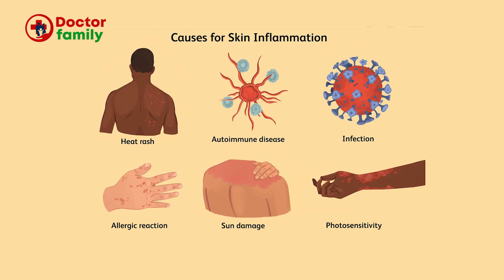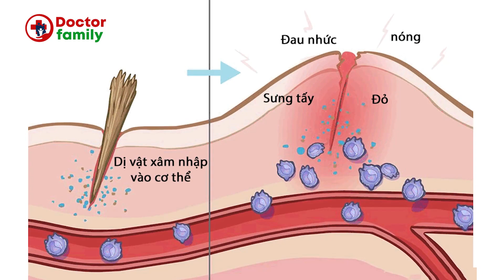Ревматизм , ревматоид артрит ва бошка касалликларда димексидли компрессдан фойдаланиш